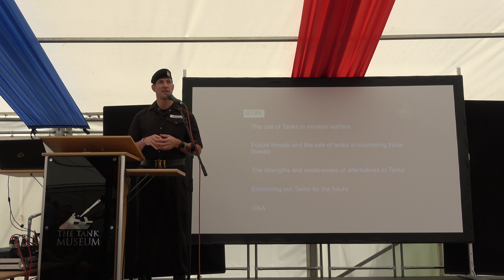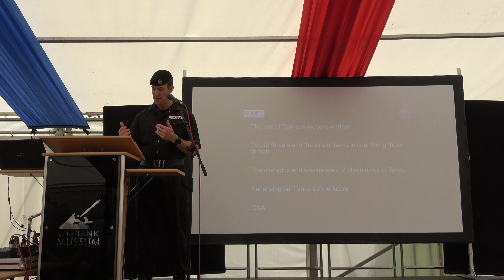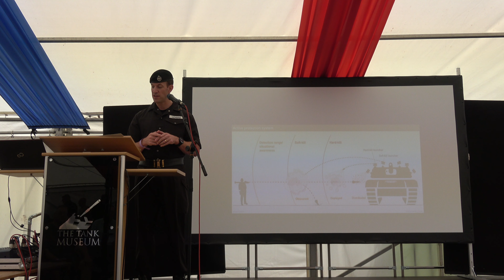Lt. Col Jim Howard Talk at Tankfest 2019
Find out about heavy armour in modern warfare from a member of the Royal Tank Regiment.